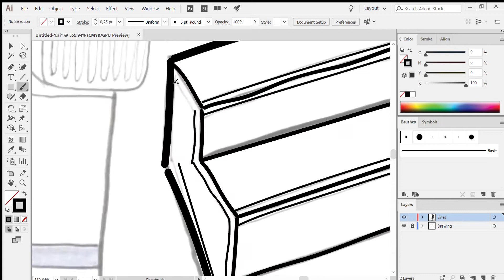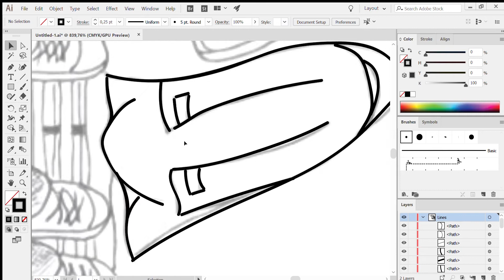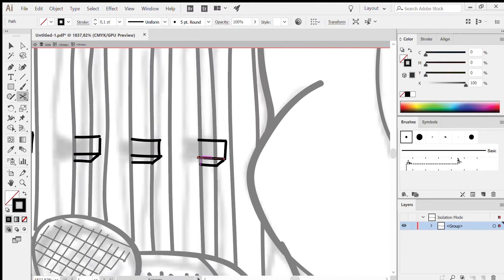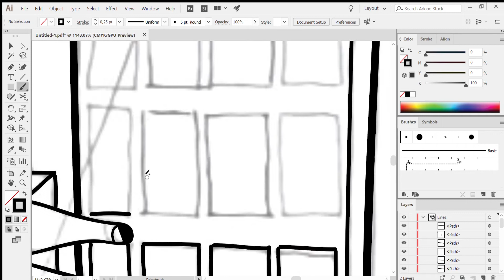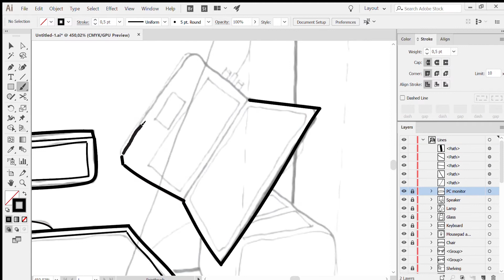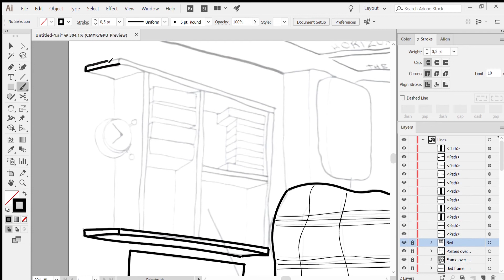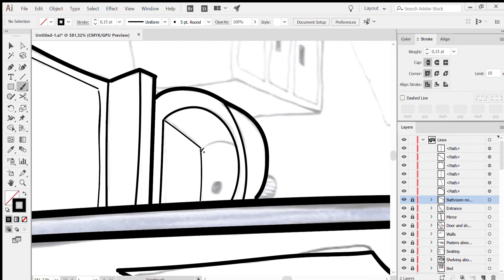Timelapse video - Room Drawing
This was one of our project tasks for DS1 for my 2.year studying MArchD Applied Design in Architecture at Oxford Brookes University.